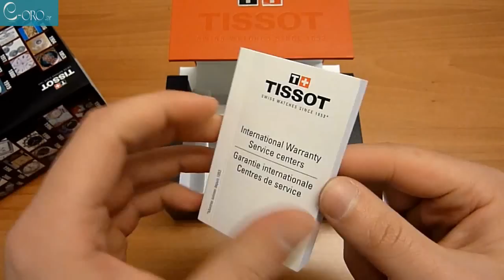TISSOT PRS200 Stainless Steel Chrono Men's Watch T0674171105100 - E-oro.gr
Δείτε το ρολόι Tissot T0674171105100 εδώ και όλα τα νέα ρολόγια Tissot εδώ